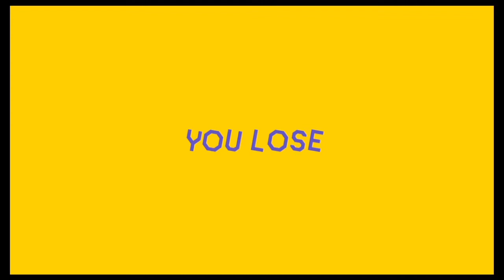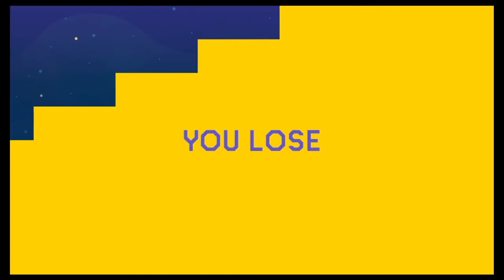Mario Wins? | Super Mario Maker 2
Watch Drunkmunk, Bella and Let's Play Trilogies play through multiplayer versus in Super Mario Maker 2.  Watch as Drunkmunk laughs and rages through these random levels with friends.
Also, if you want to see all my future uploads make sure you hit the notifications button.